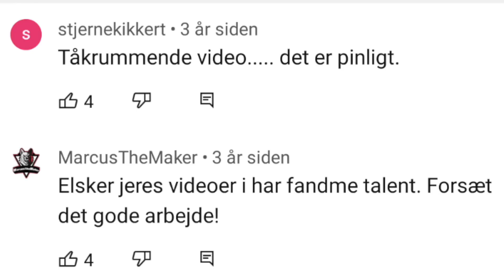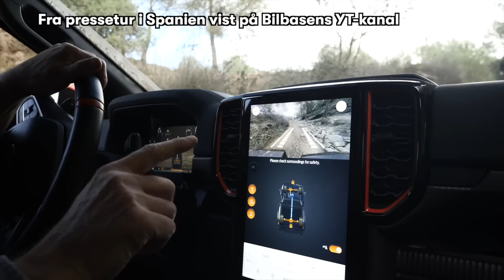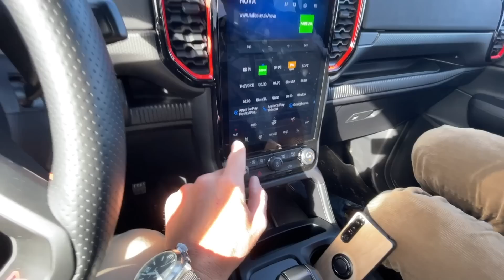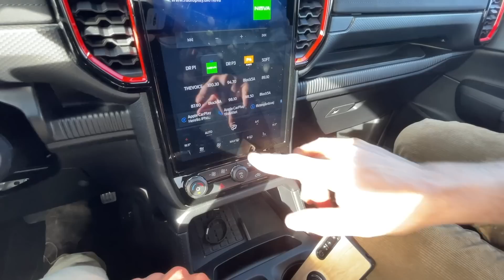Dreboldt & Berner blæst BAGOVER af GTI til terrænet - Ford Ranger Raptor (2023)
Grundkonstruktionen er lavet til at flytte trailere og powertools. Så ideen om en performance-pickup synes lige så dum som ideen om fedtfri flødeskum eller alkoholfri øl (som Anders Berner iøvrigt også godt kan lide). Men Ford kan noget, når det handler om performancebiler, og den nye Ford Ranger Raptor er lige så vanvittigt underholdende, som man kunne håbe. Både når den slippes helt løs på en hullet strand eller klippeterræn, men faktisk også bare ved helt almindelig kørsel på landevej.
Se med når Anders Berner og Henrik Dreboldt tester den nye Ford Ranger Raptor, og samtidigt tager en sludder om Anders Berners fremtid som selvstændig Youtube på sin egen youtubekanal her eller her @andersberner